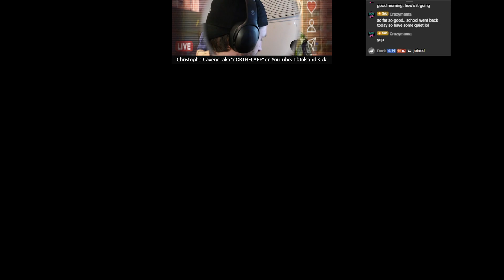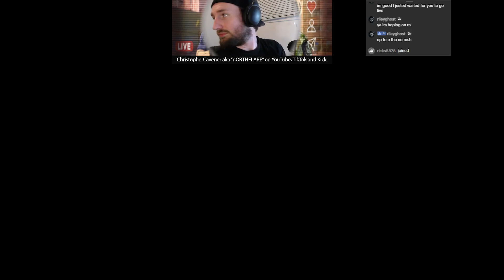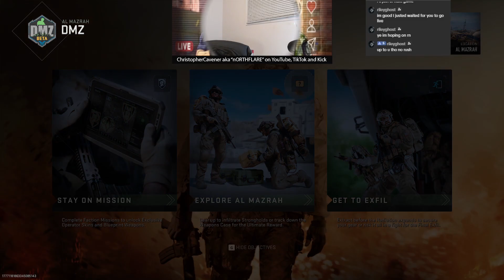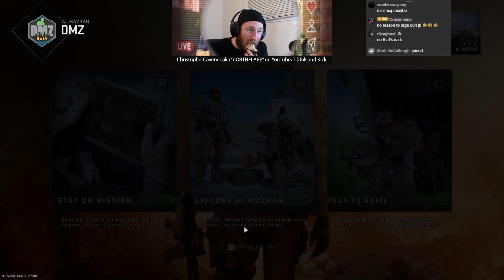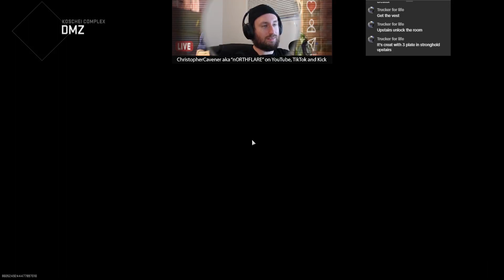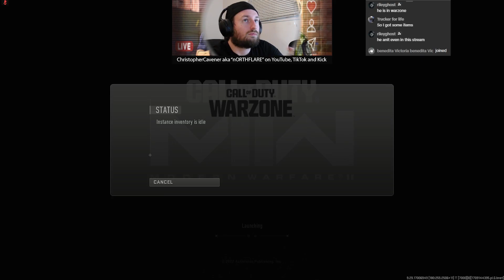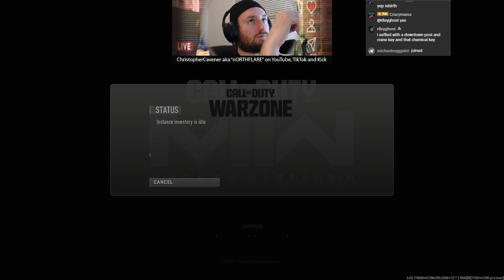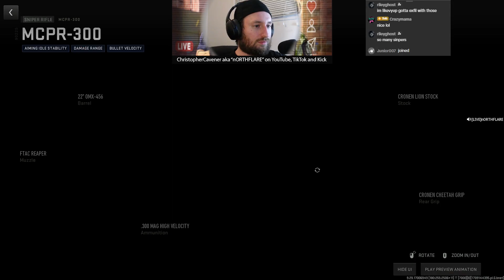DMZ Livestream with RileyGhost and CrazyMama uncut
Solo player out to lunch, Weapons case blew up, Riley clutch